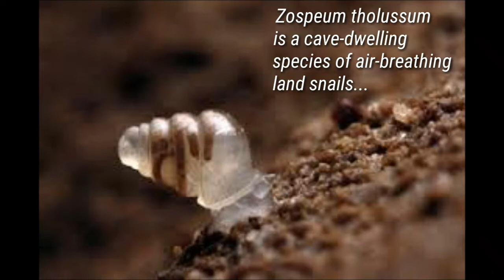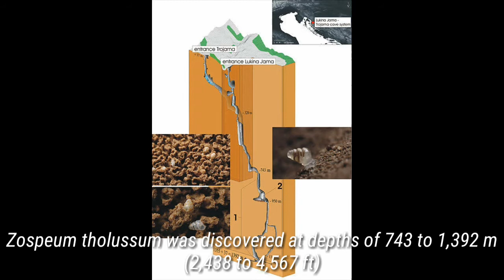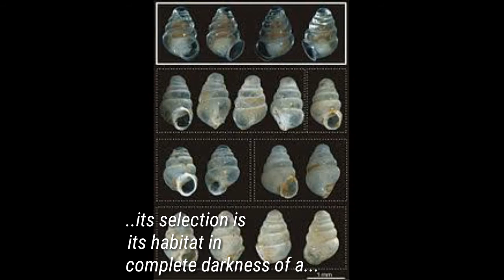A new beautiful translucent snail from the deepest cave in Croatia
You will soon find such new videos on this channel